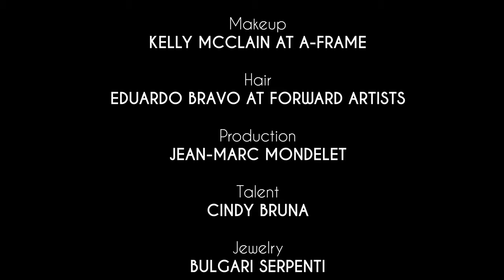CINDY'S SUMMER | Bulgari Serpenti | ISSUE #40 GOOD VIBES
THE GOOD VIBES ISSUE starring CINDY BRUNA

Dressed in the season's stand-out looks, and dipped in Serpenti jewels by Bulgari, we sailed around the Bay of Cannes, as Cindy served all the face and the body and the looks, and absolutely all the good vibes.

Video by Maycon Dehan for Sorbet Magazine's Summer 2023 Issue.